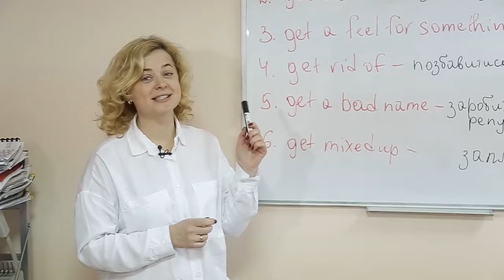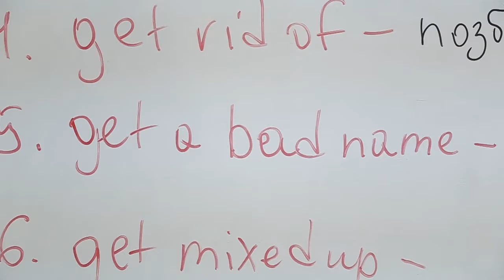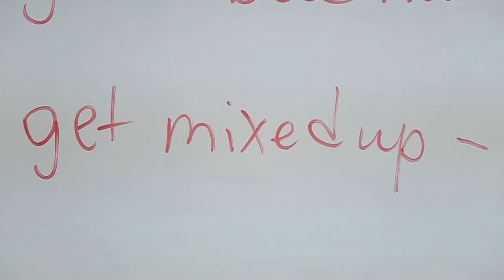Рубрика "Слово дня" Англійська мова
Деякі слова в англійській мові використовуються дуже часто - put, take, get. Перекладатися вони можуть абсолютно по-різному, в залежності від сенсу, місця в реченні і інших складових. До вашої уваги варіанти вживання слова "GET".